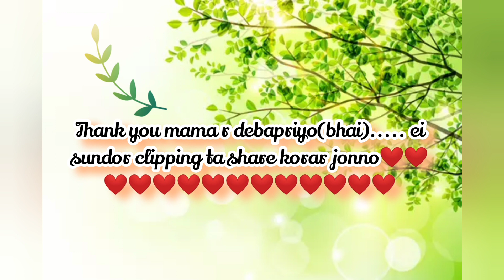New year special vlog ❤️❤️